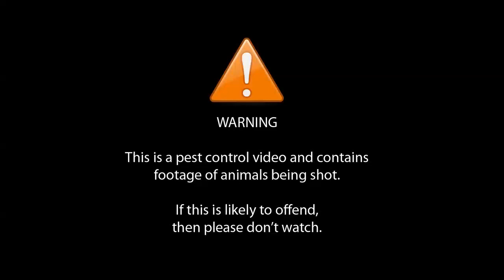Shooting Rats at a Waste Transfer Station (Part 1) - Air Rifle Pest Control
This shoot was a 5 hour session that yielded 32 rats in a waste reception building. The rat population had been growing steadily over the hot summer this year and this shoot knocked down their numbers a little.

Links

Ref:  2018BRX01